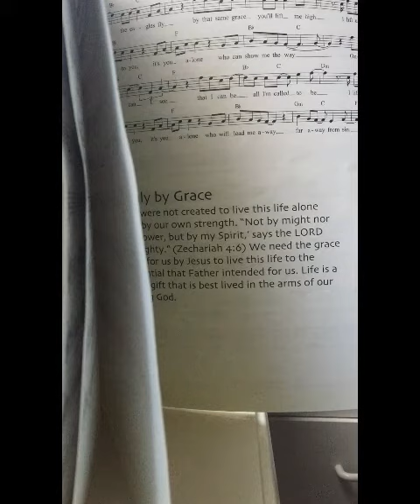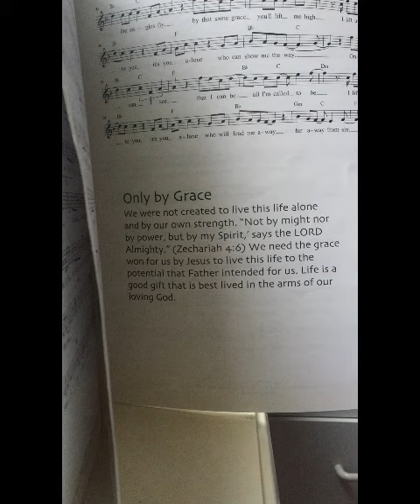Only By Grace (Fr Rob Galea Cover)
Cover by Angeline Veigas.
Piano accompaniment by Anthony Mario.